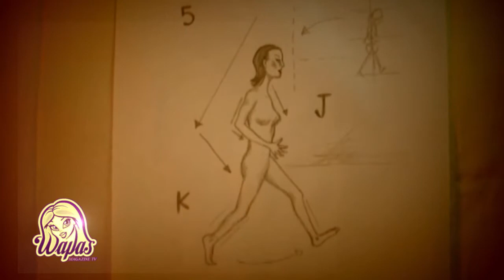Claudio Cosano responde nuestras Preguntas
Claudio Cosano responde nuestras preguntas en el marco de los 25 años de ASDRA.